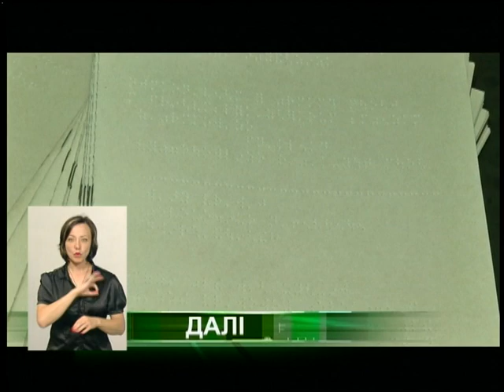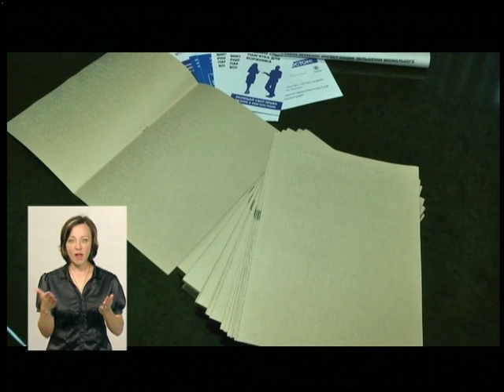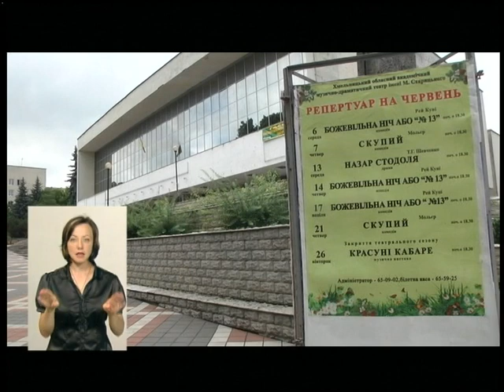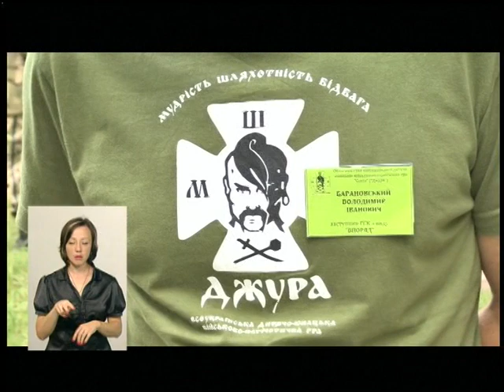18.06.18 Новини 19:00